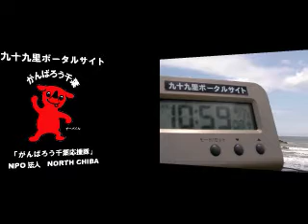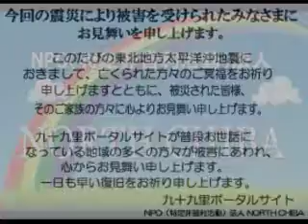サーフィン波情報千葉@吉崎浜2012/6/11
サーフィン波情報千葉@匝瑳市吉崎浜